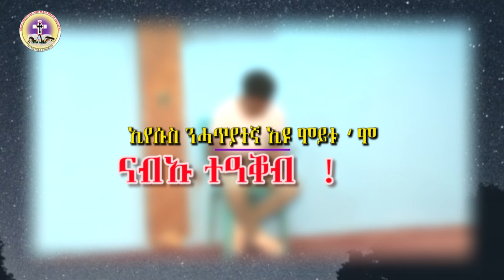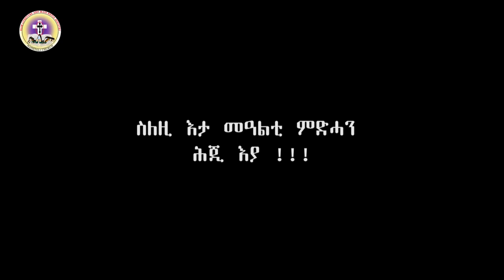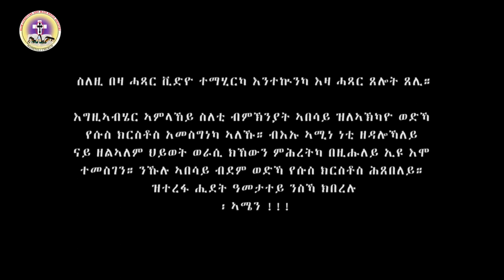New Spritual Drama || ውጹእ ሓራ እየ! || Naphtali Church Khartoum Sudan 27/02/2020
እዚኣ ቪድዮ እዚኣ ነቲ ኣብ ግዜ ድኻምና ብሰይጣን ዝለዓለና ውግእን በቲ ብኢየሱስ ክርስቶስ ዝርከብ ምውጻእ ሓራን እተነጻጽር ሓጻር ድራማ ኢያ።
ንፍታሌም ቤተ ክርስትያን//NAPHTALI CHURCH KHARTOUM SUDAN//

Visit   . . .

   || ራኢና ||
እዛ ቻነል እዚኣ ብኹሉ ንብረታ ንወንጌል እትበቅዕ ፡ ነታ ሰማያዊት መንግስቲ ኣብዚ ምድሪ ንምስፋሕ ፡ ደቂ ሰባት ናብታ እግዚኣብሄር ኣቦ ዘዳለዋ ሰማያዊት መንግስቲ ንምምራሕ እዩ።